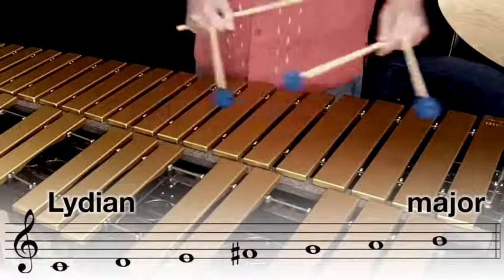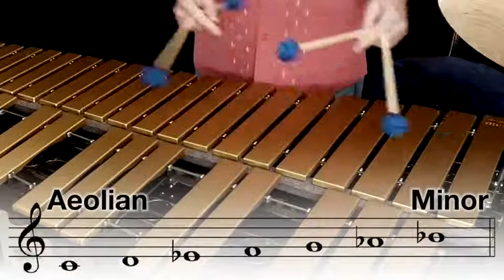The Modes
Jazz Improvisation course
Coursera.org